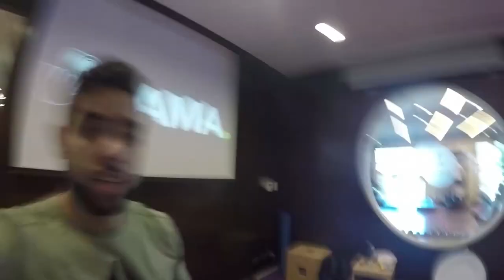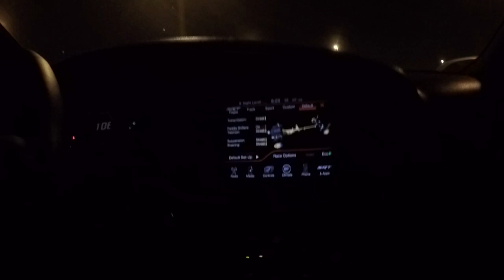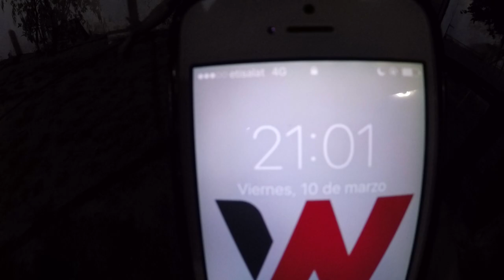EL REENCUENTRO CON ERYC ORTIZ | CONOCIENDO A LOS LOCALES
: NORDIN10

Foam rollers, pelotas y mas material de automasaje usando el código NORDINWORKOUT

usando el código NORDINWORKOUT